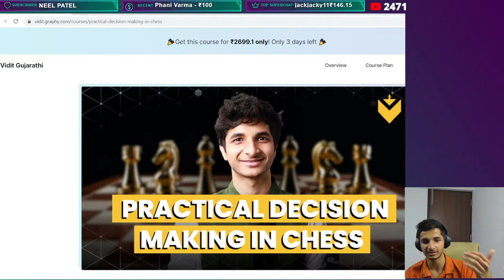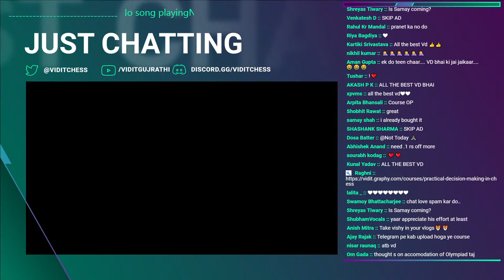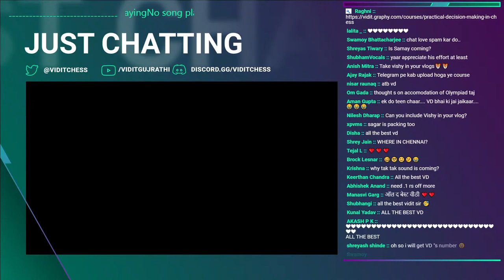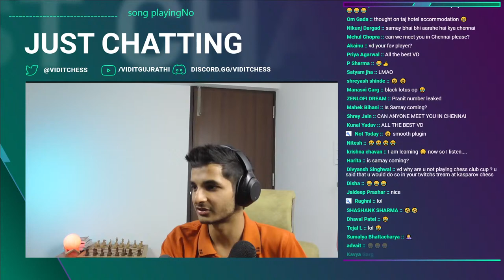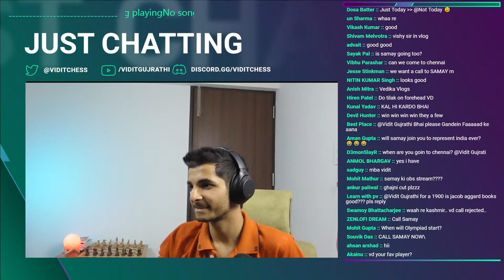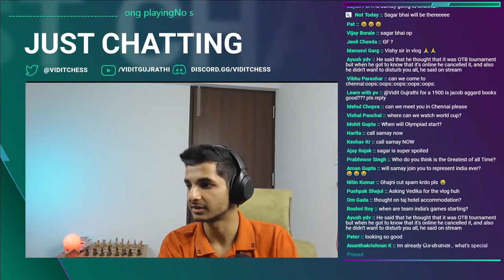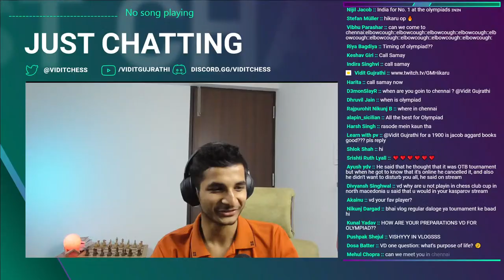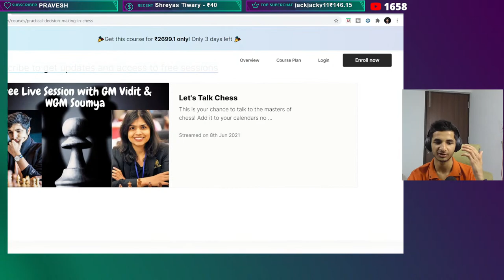🔴 Commentary on Finals with GM Hikaru ft. Maria.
My new course is open for registrations! There is 10%off for the next 6 days!
The course offerings :
• Total 9 hours of Training - 6 hrs GM Vidit + 3 hrs WGM Soumya
• Complimentary tournament and theme-based practice games.
• Game Analysis for the complementary sessions with Soumya.
• Weekly Puzzles for practice/solving.
• Certificate on completion of the course.
• Access to Vidit Chess community Whatsapp group.